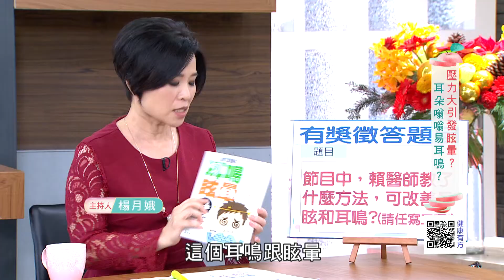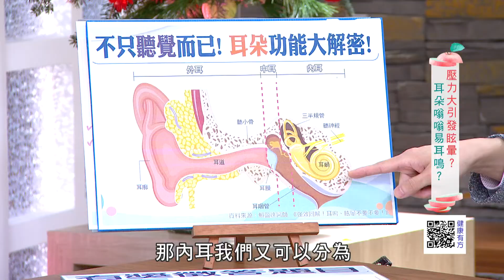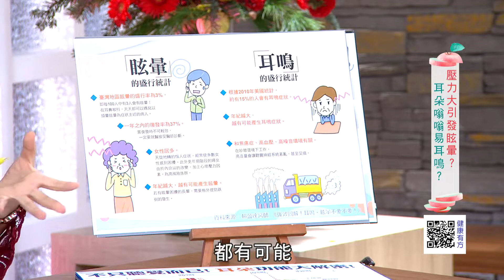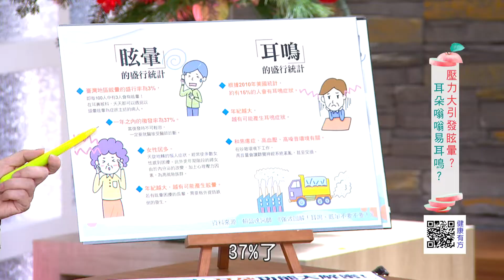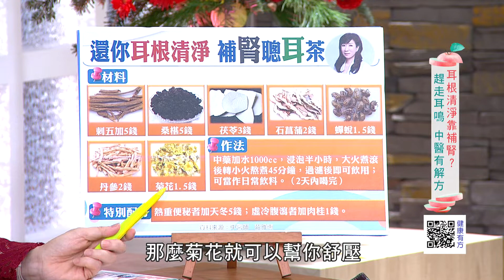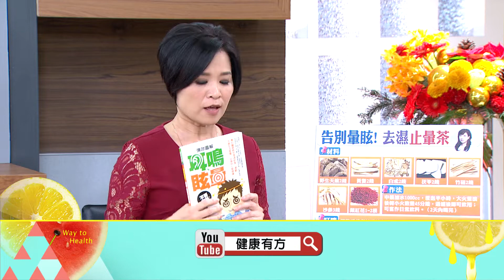壓力大引發眩暈?耳朵嗡嗡易耳鳴?｜健康有方20180411｜三立台灣台CH29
※本集主題：
＊耳朵嗡嗡叫! 和高血壓、焦慮症有關?
＊眩暈病因多 潛藏致命風險?
＊徹底擺脫暈眩 從日常生活做起!

※播出資訊：
【三立台灣台CH29】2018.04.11 (三)10:00

※本集來賓：
耳鼻喉科 賴盈達醫師
中醫科 莊雅惠醫師
資深媒體人 洪素卿